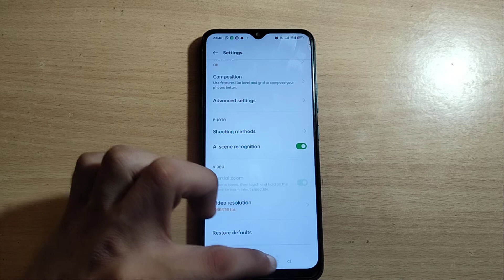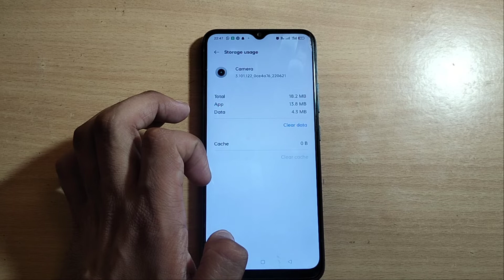how to rest camera realme